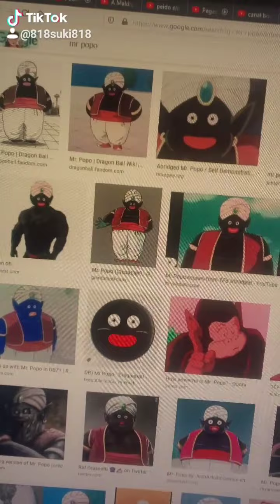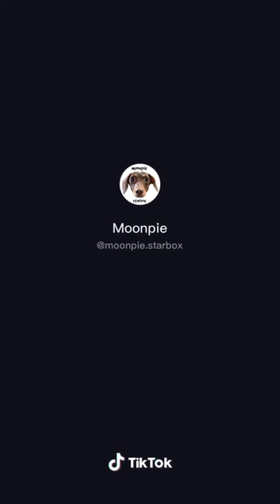TIK TOKS THAT HAVE NOTHING TO DO WITH THE TITLE 🤔😤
if any of these videos are yours, and you want it out, let us know